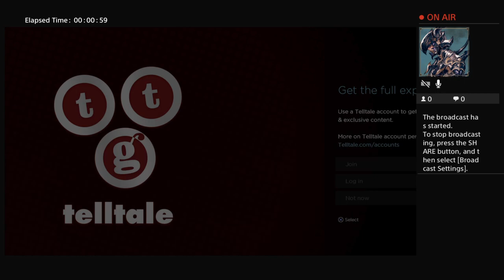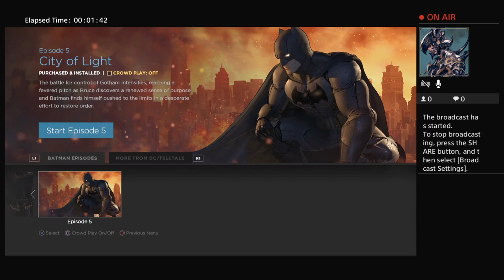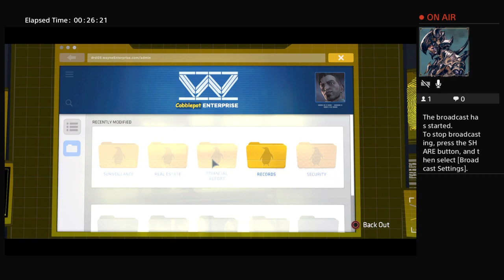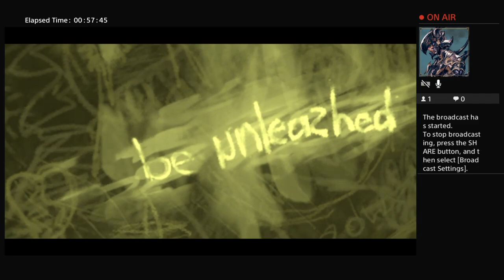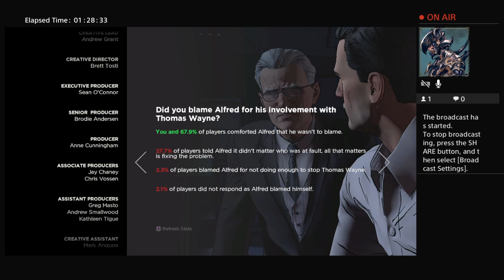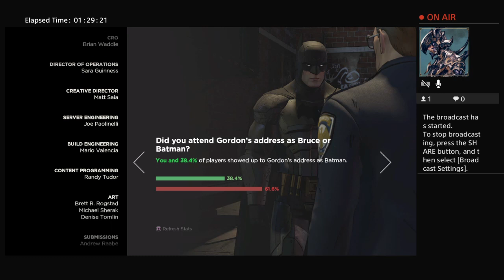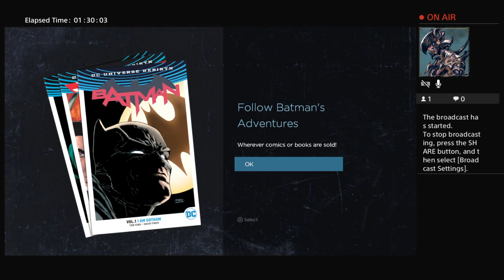Detective Monday | Putting A Dent In Crime | Batman TTS Vol. 1 (Ep. 5-FINAL)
Least we can say that Alfred Pennyworth is a true badass and he did a wonderful job raising Bruce to be one too.